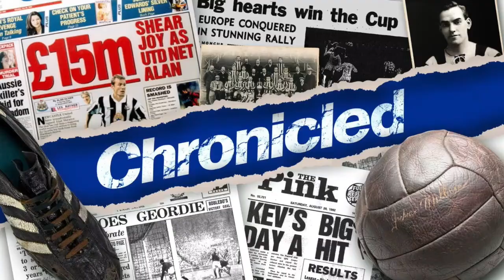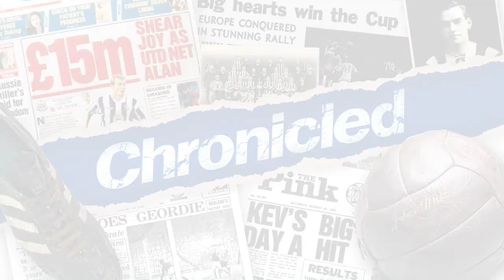Chronicled: The History of NUFC | EPISODE 15 1951-52 Another FA Cup Final win v Arsenal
Welcome to 1951/52, it's the season where Newcastle are about to win their fifth FA Cup out of six ever lifted in their history.

The FA Cup champions have just returned from a grueling post season tour of South Africa which has a knock-on effect on their league form but when the FA Cup begins in January 1952 cup fever soon sets in and Newcastle find themselves at Wembley once more.

This episode focuses on a host of legends including George Robledo, Jackie Milburn and a certain John Lennon

Theme music by Tom Ramsey.

If you have any feedback on the podcast, or have a NUFC history question for Paul Joannou, you can direct those to